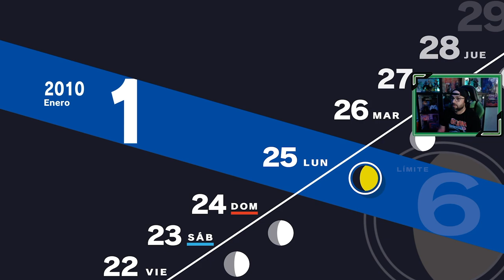Persona 3 Reload | # 70 | "Derrota al Segador"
Volvemos a enfrentarnos al Segador, con el objetivo claro de poder superarlo antes del final de la historia.

1. Primer día de instituto
2. SEES - Sociedad Extraescolar de Ejecución de Sombras
3. Torre Tártaro
4. Nuevos confidentes [ 22 Abril ]
5. Consejo estudiantil [ 25 Abril ]
6. Mejorando confidentes [ 7 Mayo ]
7. El incidente del Monorraíl [ 7 Mayo ]
8. Exámenes [ 12 Mayo ]
9. Avanzando en la Tártaro [ 23 Mayo ]
10. Hidetoshi y la normativa del instituto [ 25 Mayo ]
11. Fantasmas en el instituto [ 29 Mayo ]
12. La desaparición de Yamagishi [ 3 Junio ]
13. Fuuka [ 8 Junio ]
14. Mitsuru entra en juego! [ 13 Junio ]
15. Keisuke, y el club de arte [ 15 Junio ]
16. El perro del sacerdote [ 17 Junio ]
17. Los extraños de la Hora Oscura [ 22 Junio ]
18. Un monje inusual [ 26 Junio ]
19. Champs de Fleur [ 2 Julio ]
20. Últimas clases antes de las vacaciones [ 8 Julio ]
21. Viaje a la isla de Yakushima [ 18 Julio ]
22. Aigis [ 20 Julio ]
23. Koromaru, el nuevo integrante del grupo [ 23 Julio ]
24. La puerta Monad [ 2 Agosto ]
25. Avanzando en Tártaro [ 3 Agosto ]
26. Instalación subterránea [ 4 Agosto ]
27. Hayase, un nuevo confidente [ 15 Agosto ]
28. Últimos días de las vacaciones de verano [ 19 Agosto ]
29. Noches de agosto en Tártaro [ 20 Agosto ]
30. Días de Cine y Tártaro  [ 23 Agosto ]
31. Ken Amada [ 25 Agosto ]
32. El regreso a clases y la Luna de Septiembre [ 1 Septiembre ]
33. La chica misteriosa [ 6 Septiembre ]
34. La decisión de Shinjiro  [ 10 Septiembre ]
35. La preocupación de Ken Amada [ 15 Septiembre ]
36. Las palabras de Takaya [ 17 Septiembre ]
37. El festival cultural del instituto [ 21 Septiembre ]
38. El final de la historia de la pareja de ancianos [ 24 Septiembre ]
39. Una noche en Tártaro [ 30 Septiembre ]
40. La solución de Aragaki [ 2 Octubre ]
41. El avance de Ken [ 5 Octubre ]
42. Días de Tártaro [ 7 Octubre ]
43. Despedida de Natsuki, exámenes, y Tanaka [ 10 Octubre ]
44. Kenji Tomochika [ 21 Octubre ]
45. La elección de Keisuke Hiraga [ 26 Octubre ]
46. La antesala de la última luna [ 30 Octubre ]
47. La última luna  [ 2 Noviembre ]
48. Ryoji Mochizuki, el chico nuevo en clase [ 5 Noviembre ]
49. Conociendo a Ryoji Mochizuki [ 11 Noviembre ]
50. Viaje a Kyoto [ 14 Noviembre ]
51. Strega!! [ 20 Noviembre ]
52. Jornadas del trabajo [ 23 Noviembre ]
53. La solución de Hidetoshi Odagiri [ 28 Noviembre ]
54. El pasado de Ryoji [ 1 Diciembre ]
55. Días de reflexión [ 7 Diciembre ]
56. Turno de Tártaro [ 10 Diciembre ]
57. Exámenes y el corazón roto de Chihiro [ 12 Diciembre ]
58. Subiendo pisos en Tártaro [ 19 Diciembre ]
59. Un día con Elizabeth [ 20 Diciembre ]
60. Últimos días de diciembre [ 22 Diciembre ]
61. No hay perdón [ 30 Diciembre ] Final Malo
62. El perdón  [ 30 Diciembre ]
63. Días para enfrentarnos a Nix [ 1 Enero ]
64. Nos despedimos de Maiko  [ 5 Enero ]
65. Días de Enero  [ 11 Enero ]
66. Citas con Yukari, Fuuka y Chihiro [ 12 Enero ]
67. Duelo con el Segador [ 15 Enero ]
68. Elizabeth visita nuestra habitación [ 15 Enero ]
69. Buscando los encargos de Elizabeth [ 20 Enero ]
70. Derrota al Segador [ 23 Enero ]